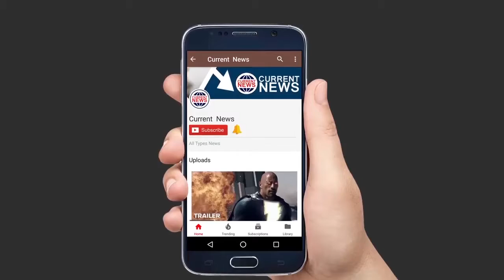Jhanvi Kapoor With Family Attend Sonam Kapoor & Anand Ahuja Marriage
Sonam Kapoor's GRAND WEDDING Ceremony Complete Video Salman,Shahrukh,102 CELEBSActor Amitabh Bachchan, Aamir Khan, Rani Mukerji, Ranveer Singh and Sonam Kapoor's best friends from Bollywood were among the early arrivals for their veere di wedding this morning. Sonam Kapoor married Anand Ahuja in a Sikh ceremony. Actresses Kareena Kapoor, Swara Bhasker and Jacqueline Fernandez, dressed in their wedding best, were the first celebs photographed at the Bandra bungalow belonging to the bride's aunt where the wedding was held. Kareena Kapoor, who co-stars with Sonam in next month's release Veere Di Wedding, was pictured at the venue with husband Saif Ali Khan, their son Taimur and sister Karisma. Kareena looked lovely in a pale pink Anita Dongre outfit - she was reported to have been in London just days ago and appears to have flown back in time for the wedding. Karisma was easily among the best-dressed in her Sabyasachi lehenga.

Bollywood star Sonam Kapoor on Tuesday tied the knot with Delhi-based businessman Anand Ahuja in a traditional Sikh wedding ceremony in Mumbai. The ceremony was attended by family members of the couple and close friends from Bollywood. Dressed in red and gold lehenga, Sonam looked beautiful in her bridal avatar. Her heavy jewellery and maatha patti gave the Bollywood actress a royal look.Her groom wore a beige bandhgala designed by Raghavendra Rathore. The couple took vows in the ceremony which took place at the Bandra bungalow of Sonam's maternal aunt.Sonam Kapoor is now Mrs Sonam Kapoor Ahuja. The style diva tied knot with boyfriend Anand Ahuja at an intimate Sikh ceremony of Anand Karaj in Mumbai on Tuesday.

Now that the wedding has been solemnised, the action will shift to The Leela, where the young couple will host grand reception for family and friends.

It would go without saying that all eyes were on who wore what. Fret not, as we bring to you the best of the all beauties and their stunning lehangas.

Trust us, after seeing this you would just want to get married!The two dated for over four years before tying the knot finally. The wedding saw a celebs galore blessing the adorable couple. From Amitabh Bachchan, Karan Johar to Jacqueline, and the entire Kapoor clan, everyone made sure to be present for the D-day.

Sonam made for a pretty bride in a red lehenga by Anuradha Vakil while Anand went for Raghuvendra Rathore's outfit. Anand sported a Nehru collar muted dark beige sherwani. He teamed his attire with a traditional dark beige and cream safa. Pearl and stones neckpiece accentuated his look.

On the other hand, Sonam wore statement jewelry and heavy mangtika to complete her look. She kept her makeup minimal with pink undertone for her Big day.

Sonam and Anand will be hosting a grand reception tonight at Leela. According to our sources, Kangana Ranaut, Madhuri Dixit, Alia Bhatt and Athiya Shetty will be gracing the reception. Apart from that, Kareena Kapoor Khan, Varun Dhawan, Jacqueline Fernandez, Swara Bhasker, Rani Mukerji, Karan Johar will also be attending the ceremony.